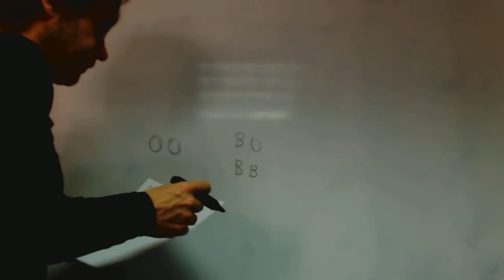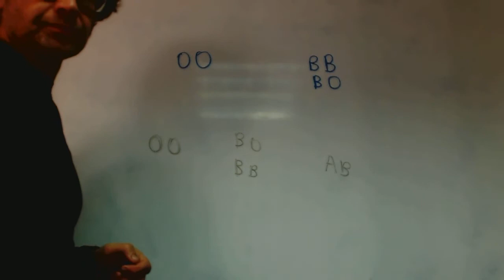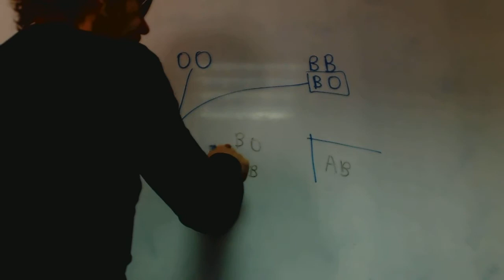Un marido acusa a su esposa de infidelidad Genetica Carolina Academia Usero Estepona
Un marido acusa a su esposa de infidelidad Genetica Carolina